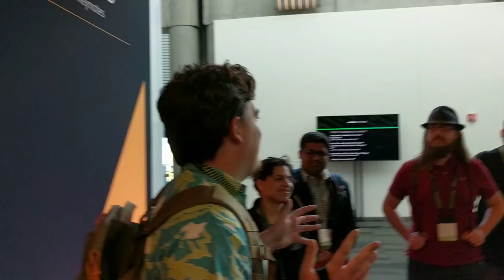Palmer Luckey Speaking At Oculus Connect 4 (Part 1)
Oculus co-founder Palmer Luckey, who departed Facebook earlier this year, answered questions from attendees.